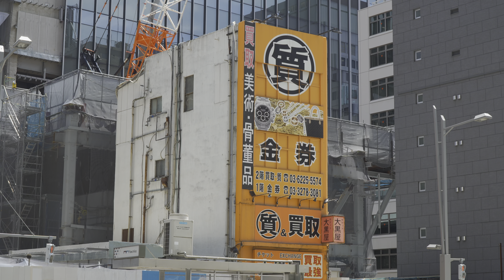東京駅前八重洲一丁目東地区第一種市街地再開発事業の建設状況（2024年5月26日）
Tokyo Ekimae Yaesu 1-Chome East District Redevelopment - 249m
地上51階／地下4階／高さ249ｍ